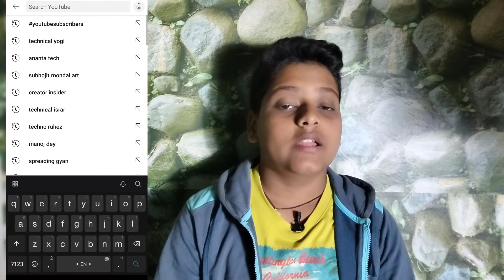How To Add Hashtag On Youtube Properly || Youtube Pe Hashtag Kaise Lagaye 2021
Hello dosto aaj ki ye video pe main aap logo ko batane wala hun ki aap log kaise aapna youtube channel pe sahi tarike se hash tag laga sakte hai jo aapko kuch bhi problem na ho bad main |

Your queries-
1.hashtag kaise lagaye
2.add hashtag
3.youtube video me hashtag kaise lagaye
4.how to add hashtags on youtube
5.youtube hashtags 2021
6.youtube tips
7.how to use hashtags
8.youtube seo 2021
9.how to use hashtags on youtube
10.how to hashtag on youtube
11.hashtag kaise dale youtube
12.youtube video me hashtag kaise dale
13.youtube hashtags to get views
14.youtube tags kaise lagaye
15.youtube me hashtag kaise use kare

So guys_

I Hope Yea Video App Logo Ko Pasand Aya Hoga To Agar Yea Video Aap Logo Ko Pasand Aya Hai To Please Channel Ko Subscribe Karne Ke Sath Video Ko Like Kar Dena |

|| Ananta Tech ||